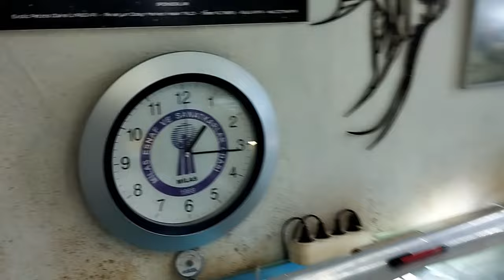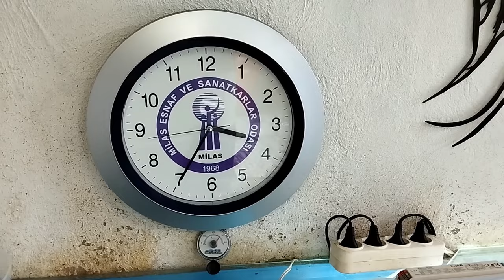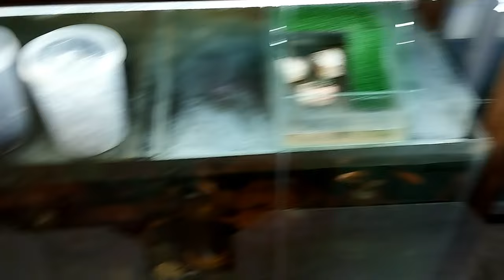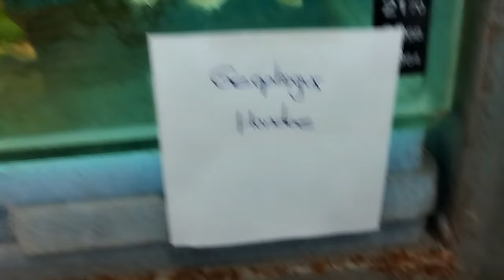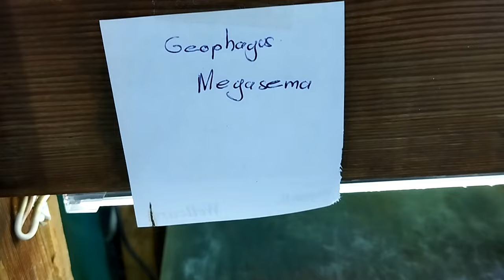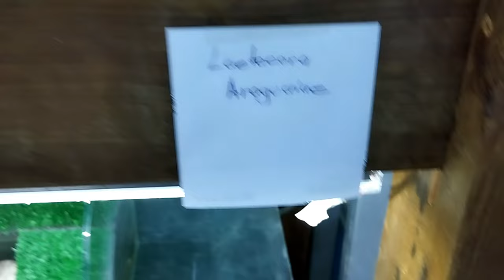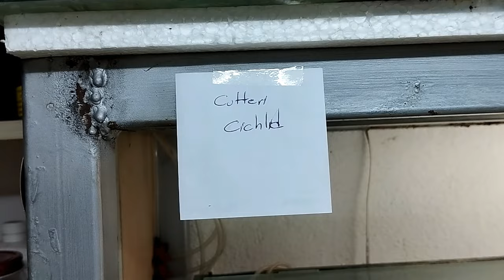Akvaryum Vlog #483 (3. DEV Endonazya İthalatım)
Silver Dolar (Setiger) [Myleus]
Silver Dolar (Black Barred) [Myleus]
Albino Heckeli (Acarichthys) [İplik Yüzgeçli Cichlid]
Geophagus Hondae (Toprak Yiyen)
Geophagus Taeniopareius (Toprak Yiyen)
Geophagus Aporema (Toprak Yiyen)
Geophagus Megasema (Toprak Yiyen)
Geophagus Winemilleri (Toprak Yiyen)
Johanni Cichlid (Pseudotropheus)
Odo Cichlid (Nandopsis Haitiensis) [Black Nasty]
Thorichthys Aureum Cichlid (Ateş Ağız)
Panama Cichlid (Parachromis Loisellei)
Rainbow Cichlid (Herotilapia Multispinosa)
Cutteri Cichlid (Cryptoheros)
Laetacara Araguaiae
Vieja Regani
Severum (Heros Rotkeil)
Chocolate Cichlid (Hypselecara Temporalis)
Anubias XXL
Makav Cichlid (Hypsophrys Nicaraguensis) [ÇİFT]
Makav Cichlid (Hypsophrys Nicaraguensis)
Geophagus Red Head Tapajo (Toprak Yiyen)
Makrakanta (Chromobotia Macracanthus) [Clown Loach]
Botia (Pakistan) [Yoyo Loach]
Salyangoz - Orange Poso Rabbit Snail (Tavşan Salyangoz)
Venustus Cichlid (Nimbochromis)
Rainbow Fish - Iriatherina Werneri (Threadfin Rainbow)
Killifish - Epiplatys Annulatus (Palyaço) [Clown]
Rasbora (Galaxy)
Rasbora (Boraras Brigittae) [Sivrisinek]
Tetra Aphyocharax Rathbuni (Yeşil Ateş)
Tetra  Diamond (Elmas)
Killifish - Lamp Eye (Poropanchax Normani)
Barb Red Rosy
Ramirezi (Blue)
Tetra Rosy (Gül)
Cae (Chinese Algae Eater) [Fancy]
Cae (Chinese Algae Eater)
Rainbow Fish - Melanotaenia Praecox
Tetra Ember
Corydoras Pigme (Pygmaeus)
Küçük Boy Çömlek
Büyük Boy Çömlek
Aşk Küpü
Discus Küpü
Ağaç Modeli
Elde Yapılan Vatoz Küpleri
Kalıp Vatoz Küpleri
Üstü Açılan Vatoz Küpü
Ara Kiremit
Tuğla Modeli
Üçlü Karides Küpü
Kare Üçgen Karides Küpü
Mini Karides Küpü